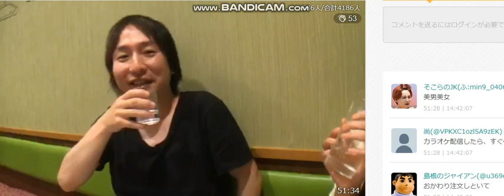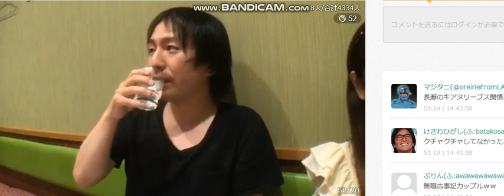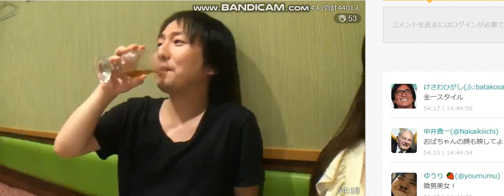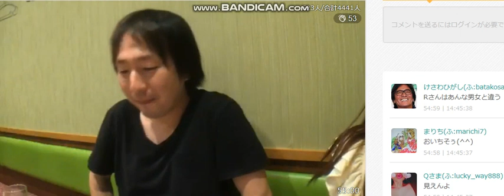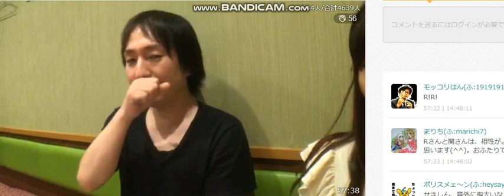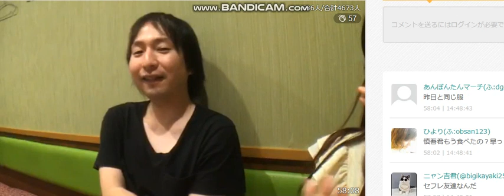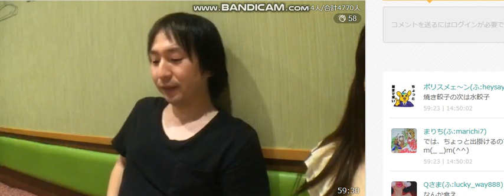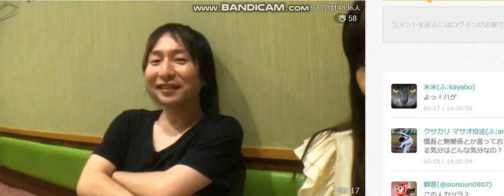ふわっち 関慎吾 Rさんと餃子食いにきた